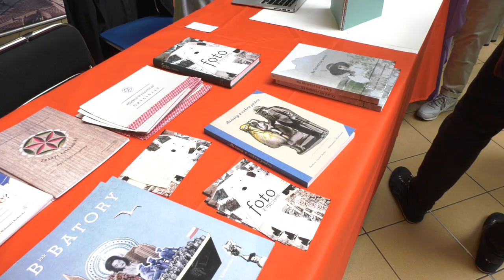FotoArtFestival w Bielsku-Białej 14.10.2023